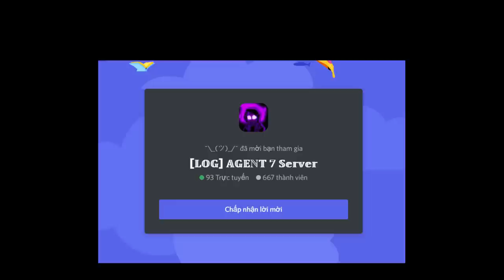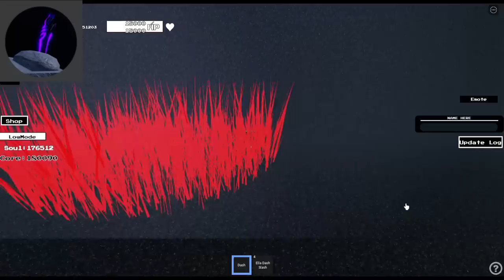[🎃Event] Headless Sans / DustDust Sans / New Skin [Showcase] [Undertale Crazy Multiverse Timeline]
Code :
- halloweenv2
- dustdust
0:00 Intro
0:05 Merch Intro
0:11 CODE
0:28 Event Location
0:37 Headless Pumpkin Badge
1:50 NightMoon Orb Badge
2:58 DarkKnight Blade Badge
4:50 Dragon Orb Badge
7:33 Headless Sans Showcase
9:34 DustDust Sans Showcase
12:32 DustDust Sans Phase 2 Showcase
15:05 Glitchtale Frisk [Dark Knight] (Skin) Showcase
16:01 Glitchtale Frisk [Dark Knight] Phase 2 (Skin) Showcase
17:09 Glitchtale Chara [NightMoon] (Skin) Showcase
19:19 Dusttrust Phase 4 Intro ?
19:32 Divine Terror ?
19:46 Skeletal Dragon (Skin) Showcase
21:46 Outro